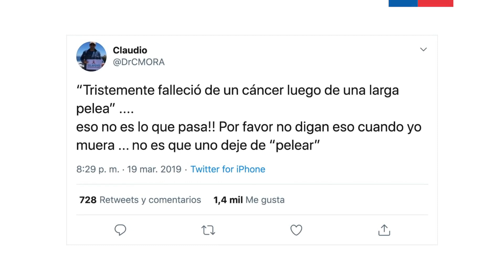Ley Nacional de Cáncer Claudio Mora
La LeyDeCáncerClaudioMora, que fue promulgada hoy 26 de agosto por el Presidente Sebastián Piñera, lleva su nombre a modo de homenaje por su trabajo incansable por la causa. Esta asegura la protección, el diagnóstico y tratamiento de la enfermedad, a cualquier persona en Chile que lo necesite.